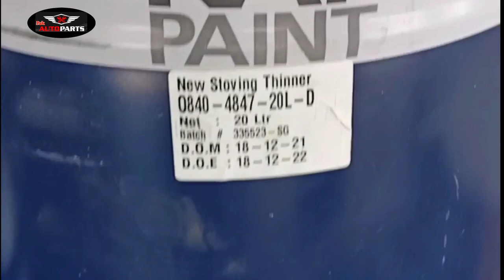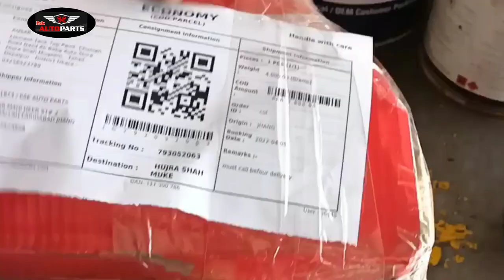Available Kansai Company paint for all colour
Available All Original Model Sticker To Honda CG 125 and Honda CD 70//And Price Detail

shop address
Pak Bike Repairing Centre Dar ul Sakina Road Bahadur town jhang Sadar